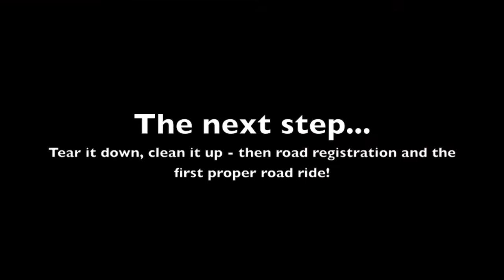KTM 380 EXC - First Ride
1999 KTM 380 EXC. Wheels from a 625 SMC, took a bit of fiddling to get the front wheel in. Rear wheel slotted in perfectly.

This is the very first time I've started and ridden a 2T bike.

Now it's going to get taken apart for a clean up and to check out the engine. Then it gets lights and road registration.